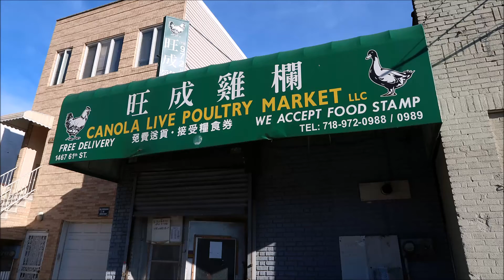Canola Live Poultry Market (12-04-2016)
The kids have developed a taste for LIVE free range chickens. We can't resist not to buy one on the way to visit their grandparents in Brooklyn. One customer inside the store saw me taking pictures and said "同隻雞影相" -- that's just doesn't sound right.